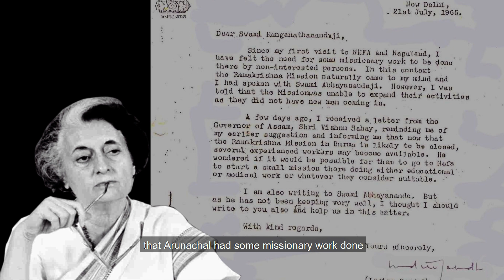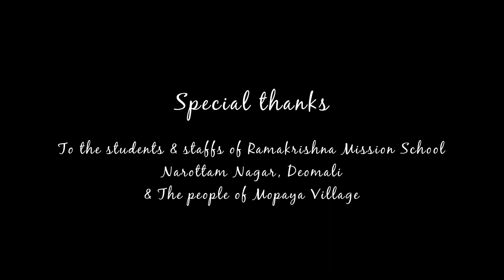50 Years of Ramakrishna Mission Narottam Nagar| Documentary | Arunachal Pardesh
Ramakrishna Mission School Narottam Nagar has completed a glorious journey of 50 years. Started in 1971, it is producing the finest of citizens who serve all over the country. This documentary is a humble attempt to showcase it in the words of its Alumni and well wishers.